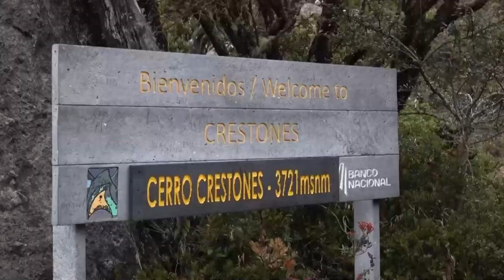324 especies de aves registradas en el Parque Nacional Chirripó tras conteo